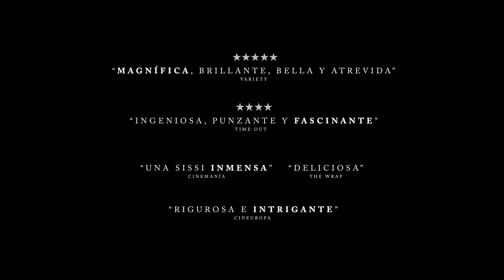La emperatriz rebelde - Tráiler